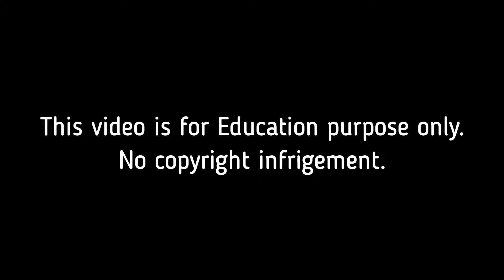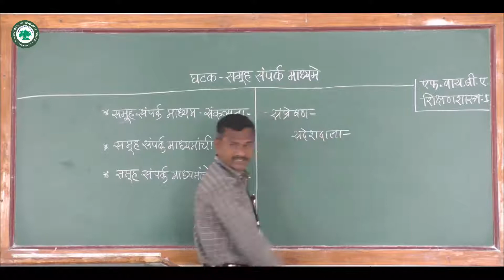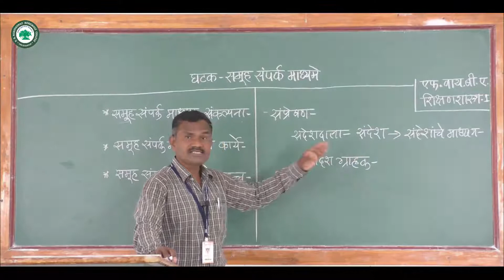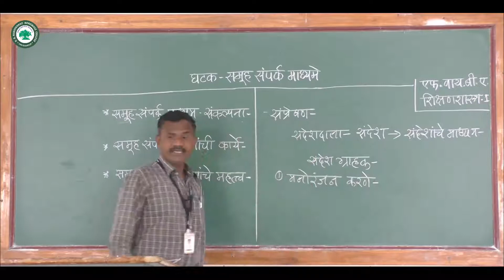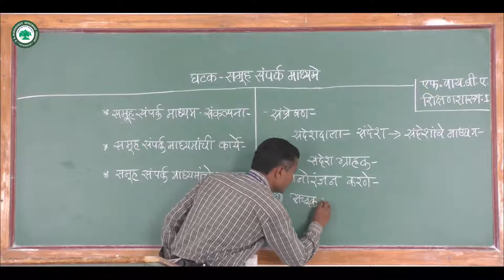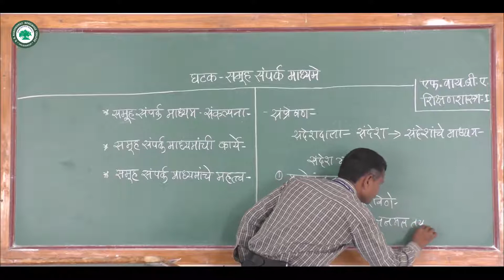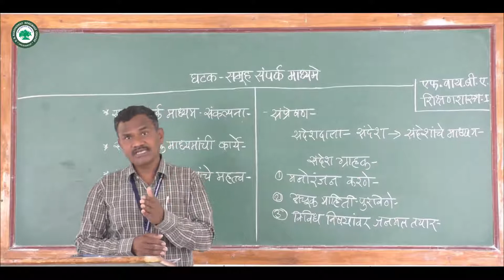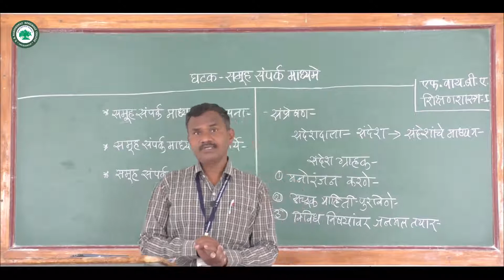F.Y.B.A.(शिक्षणशास्र) ।। घटक: समूह संपर्क माध्यमे ।। By प्रा. माहुरे अशोक